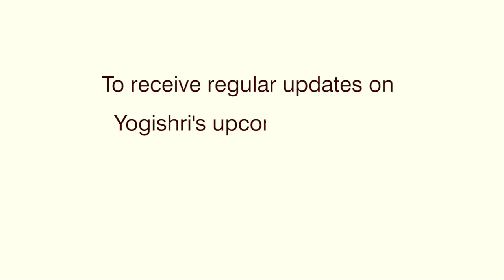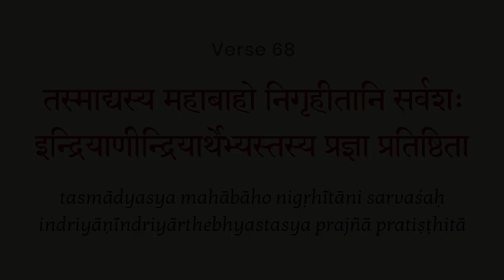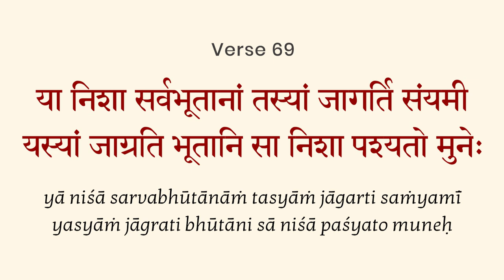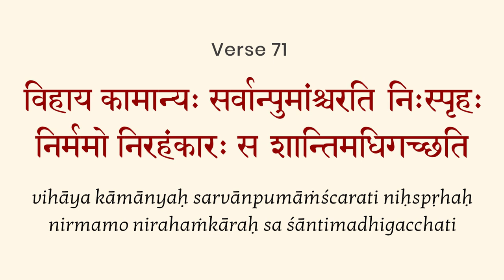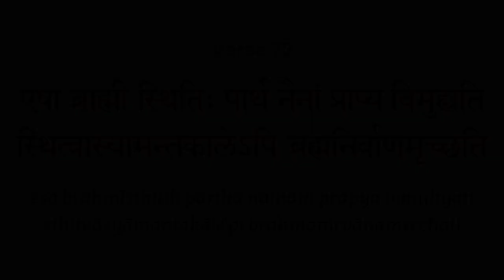Bhagavad Gita Chapter 2, Verse 69 - PART 5 in English by Yogishri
Credits:
Creative_hat / Freepik